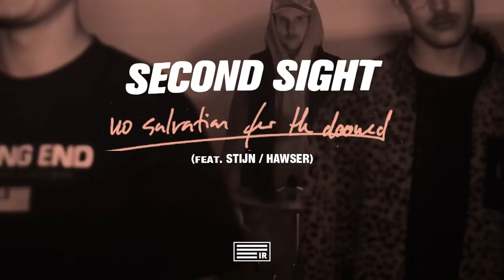SECOND SIGHT - NO SALVATION FOR THE DOOMED (Official Music Video)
Second Single 'NO SALVATION FOR THE DOOMED'  from SECOND SIGHTs New EP "STUCK WITH THE FLOW" which is out in May on INJUSTICE RECORDS